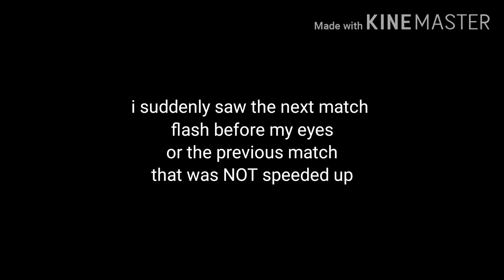Free fire funny glich